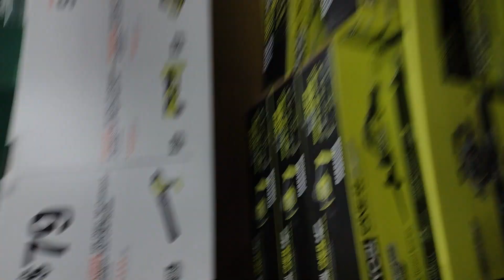Halloween attack 💀 Halloween special 🔗🎃